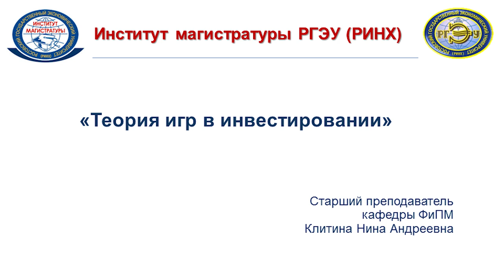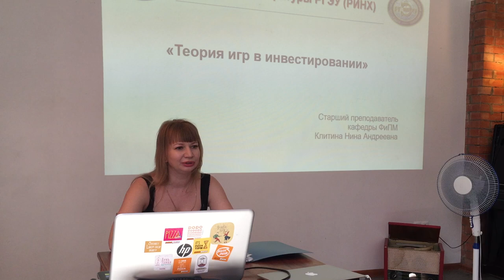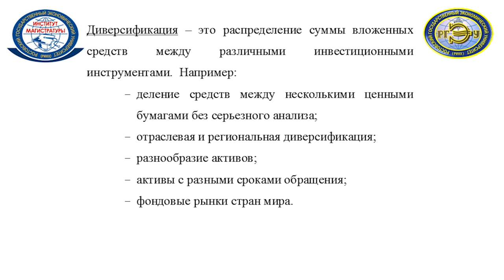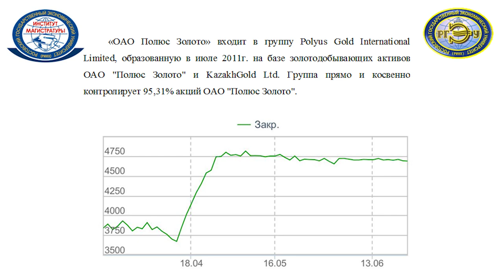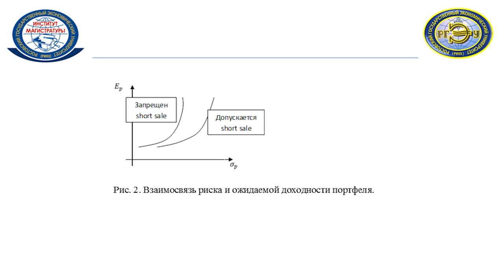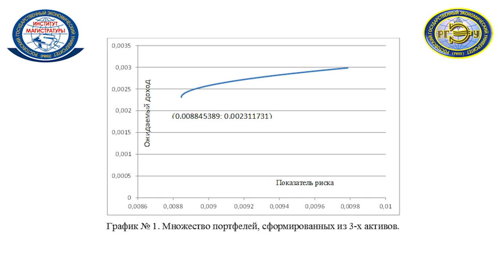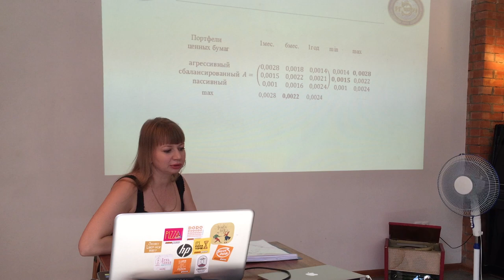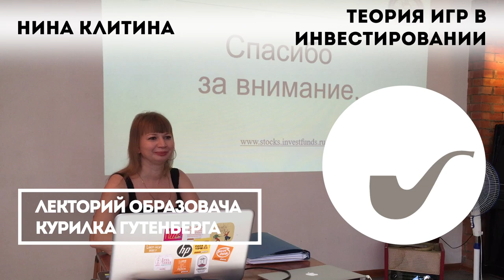Нина Клитина - Теория игр в инвестировании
Старший преподаватель кафедры фундаментальной и прикладной математики РГЭУ (РИНХ) Нина Клитина расскажет о применении теории игр к оценке стратегий инвестора и методах построения оптимального инвестиционного портфеля и модели Блэка. Тема лекции – «Теория игр в инвестировании».